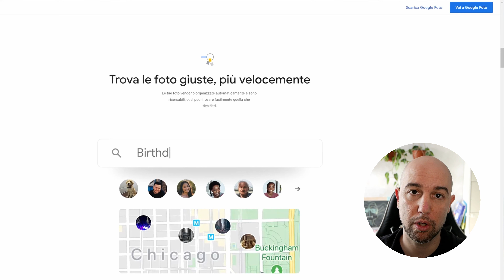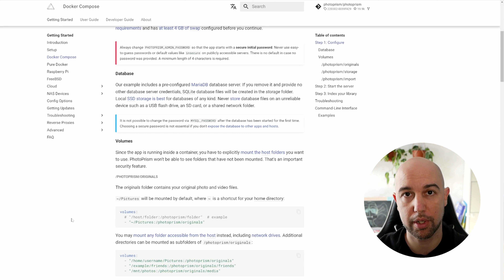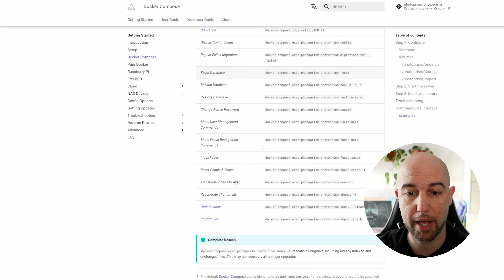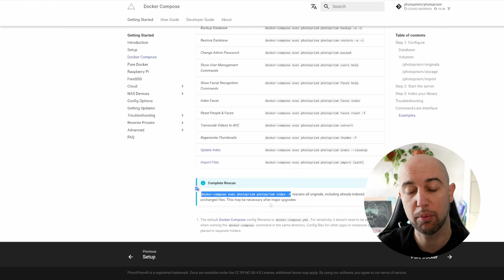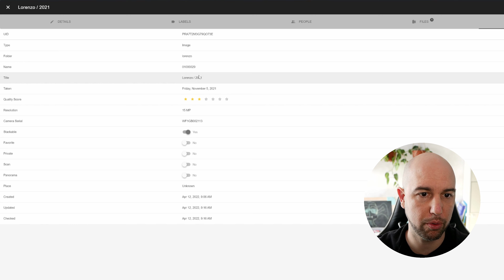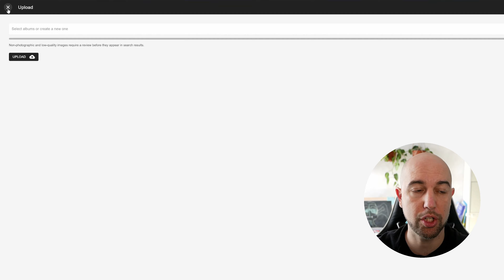Backup foto personale con Photoprism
Quando il nostro storage cresce è necessario fare un backup foto personale, facciamolo con Photoprism su Raspberry pi.

Capitoli
00:00 Backup foto online
01:53 Installazione Photoprism
05:29 Alla scoperta di Photoprism

Sono a conoscenza di questo progetto opensource da diverso tempo, ma ancora non avevo sentito la necessità di installarlo e provarlo. Devo dire che dopo un primo momento di indecisione quando ho aperto il file yaml per l’installazione è andato tutto bene. L’ho installato su raspberry pi, la versione a 64bit, su docker. Insomma il meglio del meglio secondo me.

Photoprism
Creare un backup foto personale con Photoprism
Sulla pagina ufficiale del progetto trovate tutte le informazioni necessarie per l’installazione su qualsiasi sistema operativo voi stiate usando. Io ho optato per docker su raspberry pi. L’unica accortezza è di utilizzare la versione 64bit installata su un hard disk e non su SD card. Questo perché photoprism si basa su mariaDB e gli accessi continui alla scheda potrebbero rovinarla in poco tempo.

Oltre a questo bisogna ricordarsi di configurare almeno le password di admin e dell’utente per il database. Non ho trovato altre difficoltà e mi è bastato lanciare i soliti due comandi:

docker-compose pull
Per avere questo nuovo software installato e funzionante. Prima di lanciarlo ricordatevi anche di configurare le cartelle delle foto sotto quella base di photoprism che si chiama “originals”.

Se avete fatto tutto bene si potrà lanciare il comando via shell:

docker-compose exec photoprism photoprism index -f
oppure utilizzare il comando “start” direttamente da interfaccia grafica che sta sotto “library” che farà la stessa cosa:

Considerazioni finali
Questo sistema mi piace un sacco, è davvero ben progettato e rende disponibili tutte le funzioni che possiamo trovare online sui siti cloud più famosi. Con la bellezza che i dati restano in mano nostra e sono gratis.

Certo io sconsiglio di tenere i dati in un solo posto, quindi se avete anche un backup online (e uno offline) anche meglio, ma questo è un buon inizio.

Prodotti consigliati
Raspberry pi 4 kit

A presto!

Alessio

Per chi fosse interessato a supportarmi attivamente:

(fai una donazione spontanea o ricorrente)

(acquista su amazon tramite il mio link)